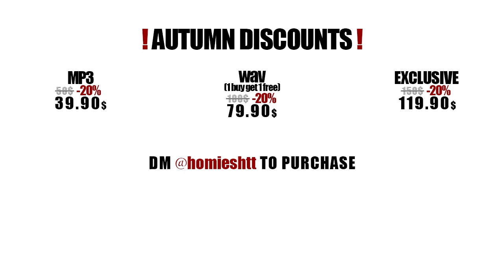[FREE] RIO DA YUNG OG X RMC MIKE X FLINT TYPE BEAT “FRIENDLY THUG”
!AUTUMN DISCOUNTS!

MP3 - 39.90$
WAV (1 BUY GET 1 FREE) - 79.90$
EXCLUSIVE - 119.90$